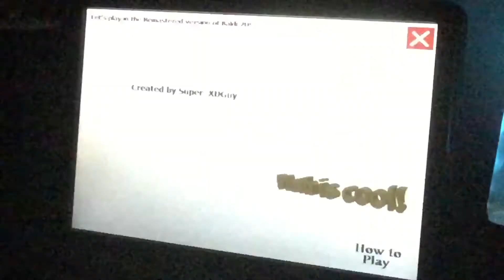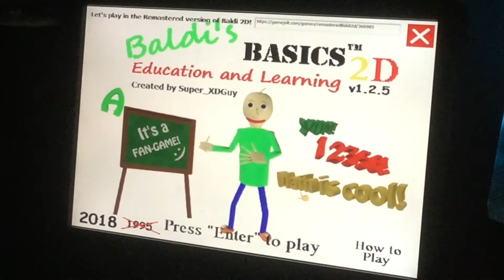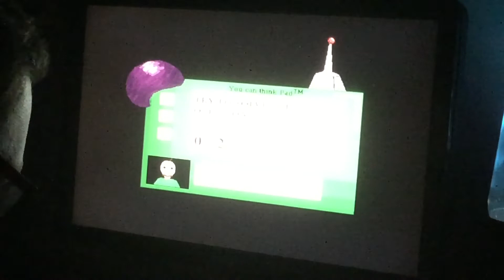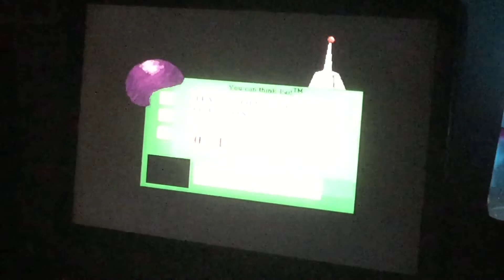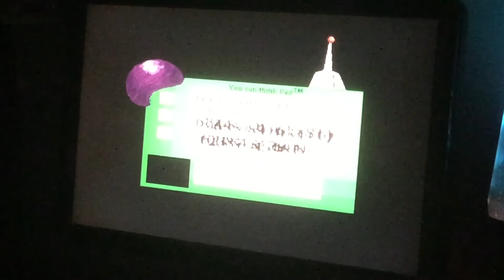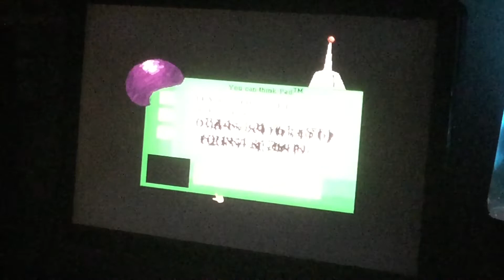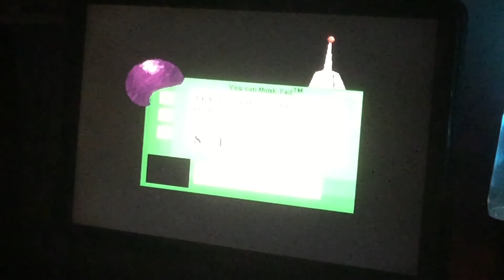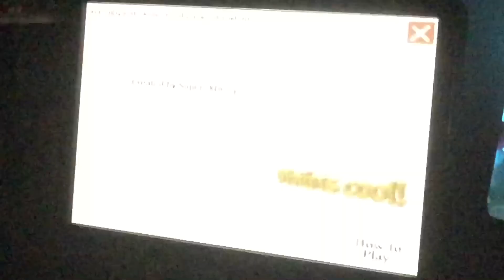BALDI’S BASICS IN 2D!!!!!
Welcome to Baldi’s Basics In Education & Learning, but now in 2D!? WTF? This is made by Super_XDGuy from Game Jolt and good thing I didn’t die from him with his ruler, I made my escape quickly. Enjoy!